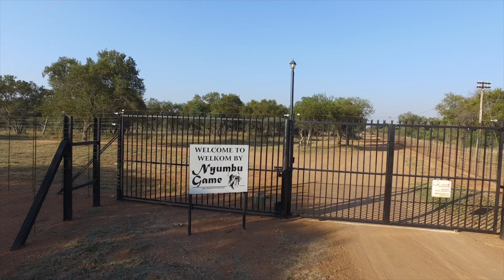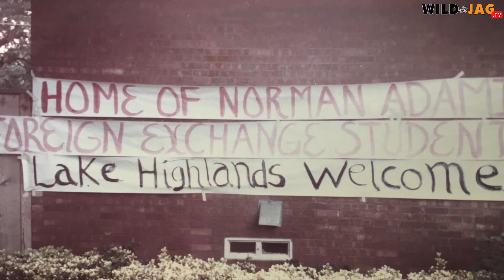IN GESPREK MET Norman Adami, Episode 1/4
Nyumbu Game Farm is owned by Norman Adami, a long time South African Breweries executive and quintessential beer man, who since the early 90’s, pursued his passion for wildlife when he first started the game farm. Hennie van der Walt got the chance to visit this wildlife enthusiast.

(As seen on WILD & JAG / GAME & HUNT Facebook with thousands of views.)

Follow is on our platforms –